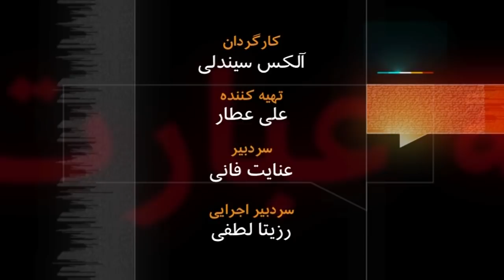(George Salim ) به عبارت دیگر: گفت‌وگو با جورج سلیم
وظیفه جورج سلیم (George Salim)،
 مهمان برنامه به عبارت دیگر، در بخش حقوق و آزادیهای مدنی در وزارت امنیت ملی آمریکا مقابله با تروریسم است، ولی نه با اسلحه و شیوه های جاسوسی و خبری. کار او باز کردن چشم و گوش هموطنانش به خطر تروریسم و ایجاد همبستگی بیشتر بین آمریکایی ها از تبارهای مختلف بخصوص آمریکایی های عرب تبار و مسلمان است. وظیفه ایی بس خطیر، ولی خطر داخلی تروریسم برای آمریکا چقدر جدی است؟ تاریخ پخش: 2010/12/07